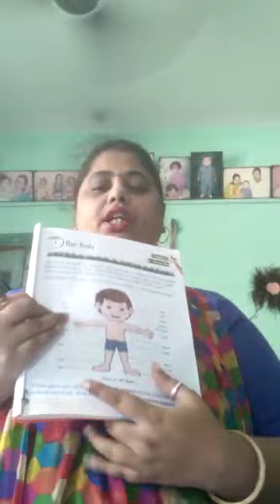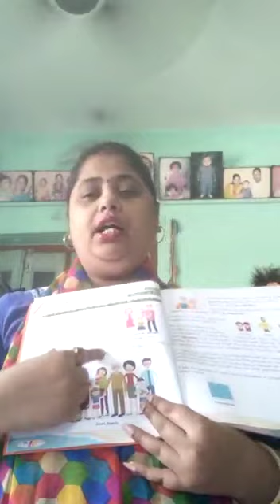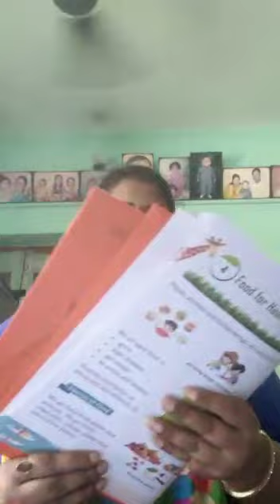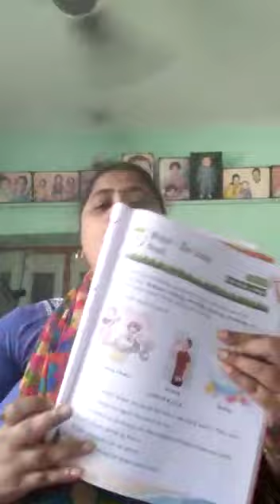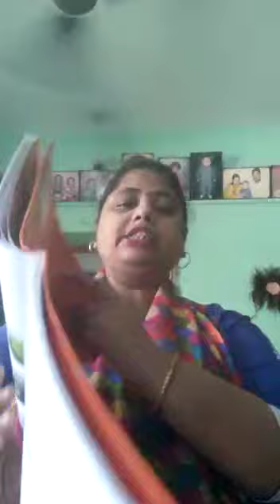Class II EVS Summary